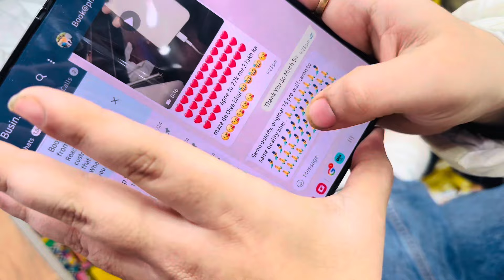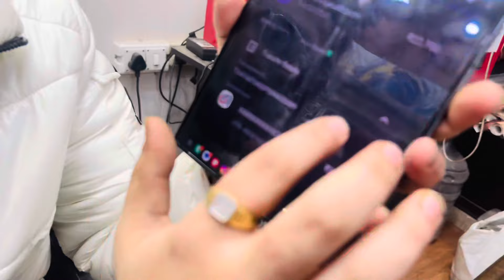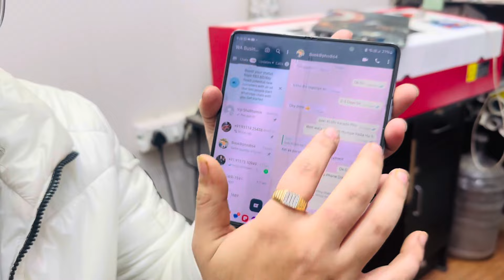Customer live review for our xr to 13 pro sold😳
📞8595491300,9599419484  ( only whatsapp) , 📍: 17/49 geeta colony delhi-31 nearby metro : nirman vihar🙏JAI GURUJI 🙏